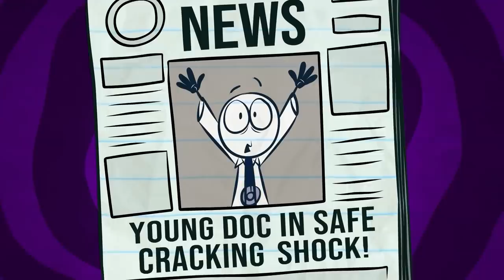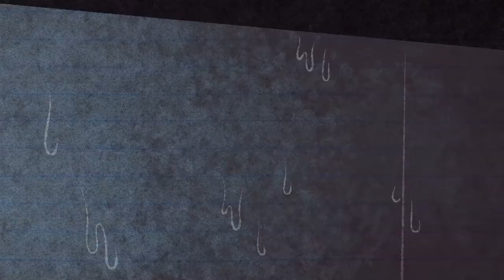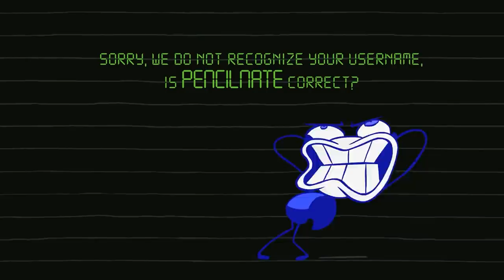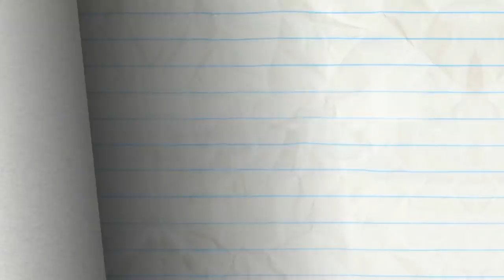"Magnet Opus" | Pencilmation Cartoons!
Episodes in this compilation:

0:00 - MAGNET OPUS

2:12 - UNTAPPED POTENTIAL

6:25 - PARK FOR THE COURSE

9:51 - REBORN THIS WAY

13:44 - WE GET BY

15:29 - BIPPITY BOPPITY BUMMER

18:40 - VENT OUTTA SHAPE

22:51 - POLLY POLLY OXEN FREE

26:55 - LAW AND DISORDER

30:18 - WHAT'S ALL THE HOOPLA?

32:28 - DRAGON AND ON AND ON

34:57 - SHOULD I PLAY OR SHOULD I GO?

36:30 - TRAGIC WAND

39:11 - PENCILMATRIX

41:53 - A DATE WORSE THAN DEATH

44:24 - KEEP CLAM AND CARRY ON

47:27 - CAUGHT OFF CARDS

49:31 - PHONEY BALONEY

50:53 - DIAPER ANOTHER DAY

51:55 - NEVER A DOLL MOMENT

53:55 - SICK FLICK

56:15 - HOUSEBROKEN

57:53 - LOVE IS BLIND

59:57 - TALL TAILS